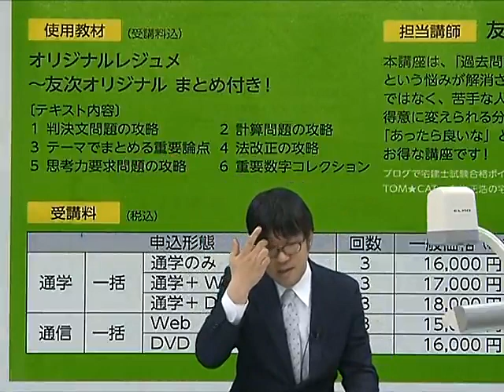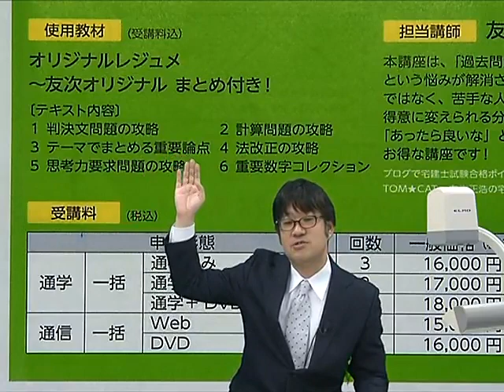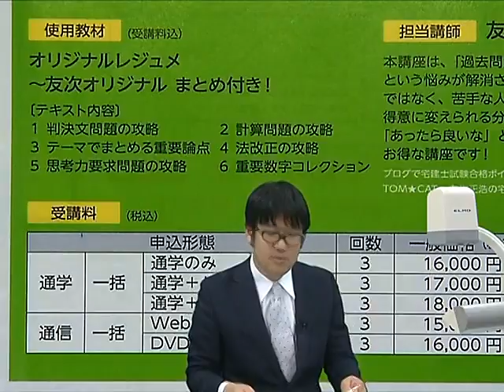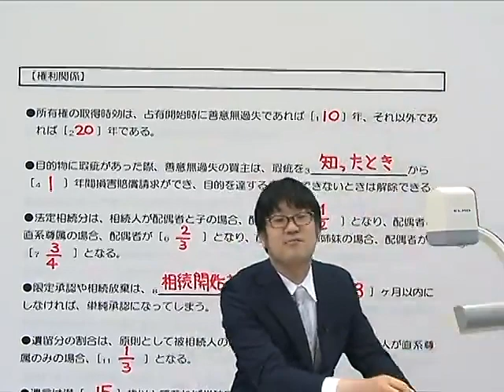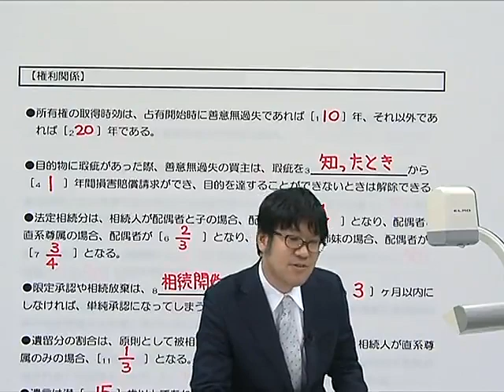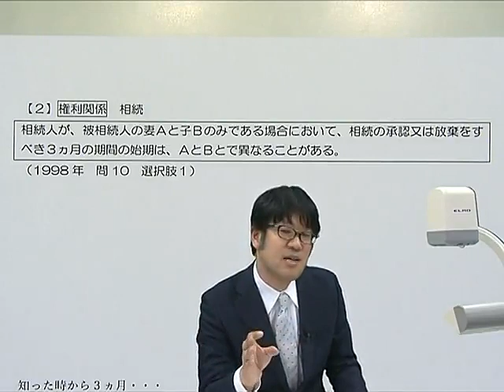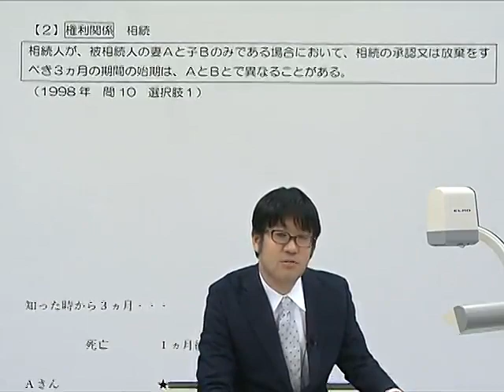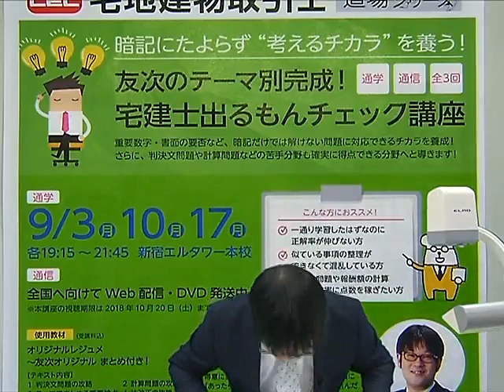【LEC宅建士】友次道場「出るもんチェック」プロモ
毎年好評！友次講師による直前期に「あったらよいな」と思う要素を全て詰め込んだお得な講座です。